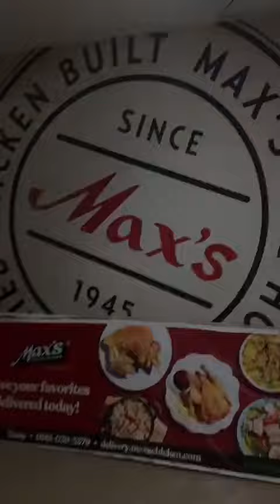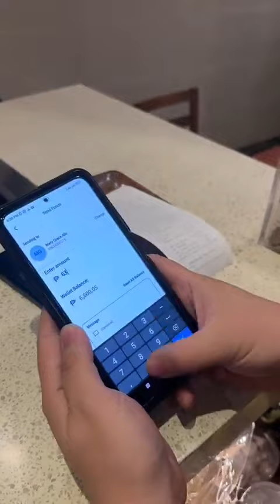VIPs Services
Dining made easier at Max's Tanay using Vips Citizen App!😍📲

Fulfilling our promises to:
✅Help Food Business Owners fulfill their online orders easily
✅Give customers the convenience of paying their orders cashless

Maraming salamat po Max's Tanay sa pagtitiwala💙